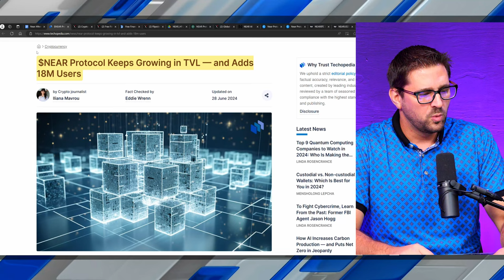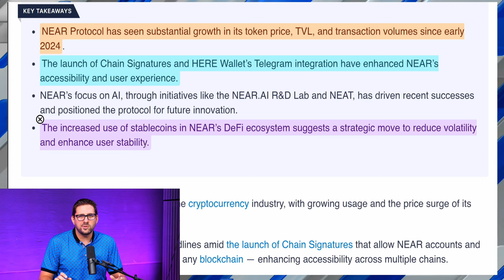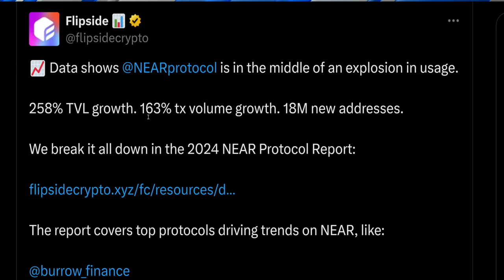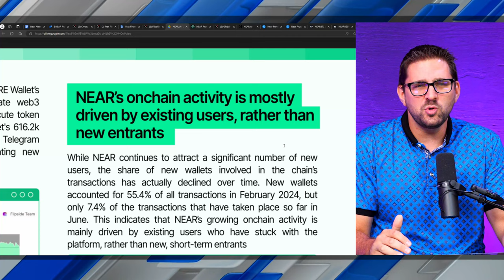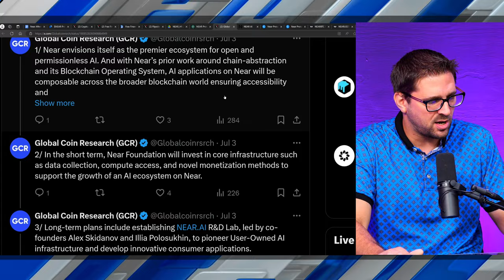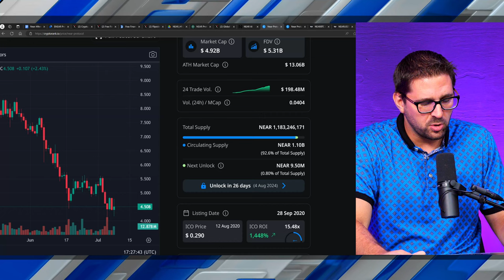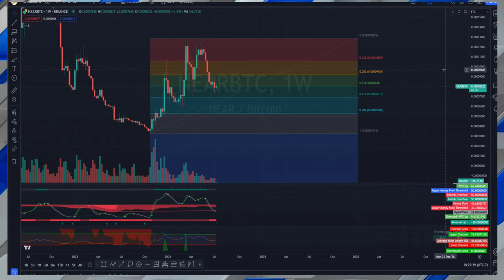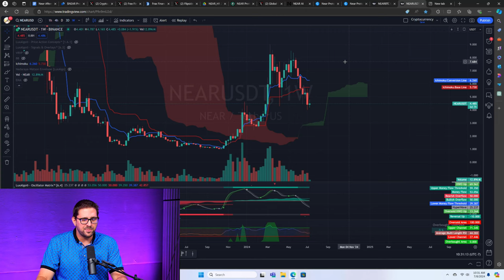Near Protocol Price Prediction (Updated 2024)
Near protocol has seen big growth in users and TVL, which is part of the reason why we are so bullish on NEAR coin. David gives an updated Near protocol price prediction for 2024